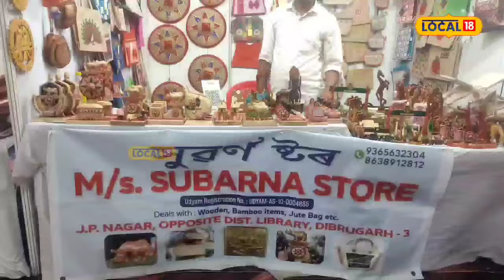Dibrugarh News : হস্তকলা-শিল্পৰে স্বাৱলম্বী হোৱা ডিব্ৰুগড়ৰ বিদ্যাৰাম কোঁচ